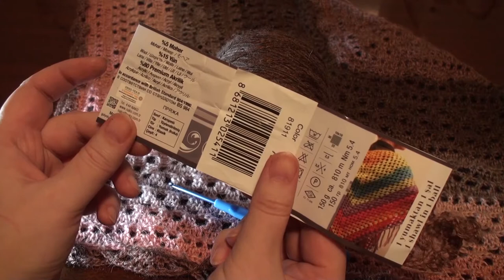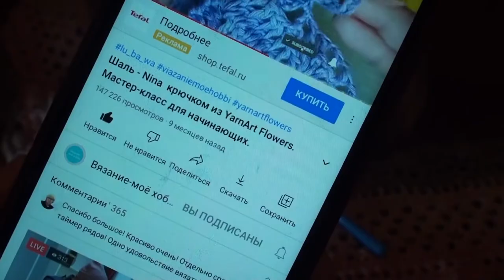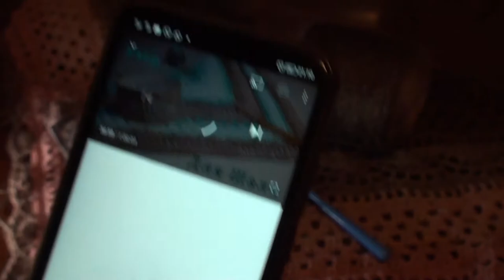ВЯЗАНИЕ Процессы\Спицы\Крючок (февраль 2021)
Всем привет! В этом видео я покажу,что сейчас вяжу.